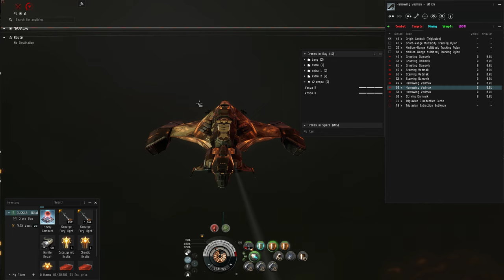T6 Cataclysmic Exotic No Drug Duckila Gila Fail #9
Ship stats
DPS Drones=527(faction)
DPS Missile=206(inferno/scourage fury)
Shield ehp=25.5k

Republic Fleet 10MN Afterburner